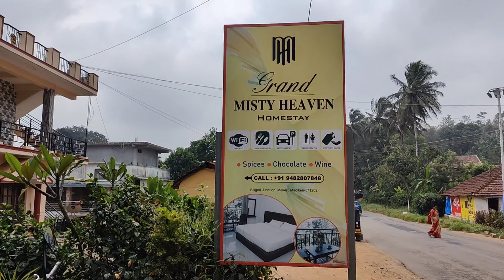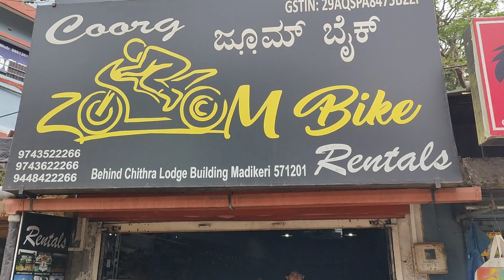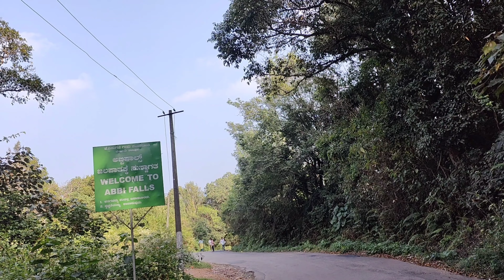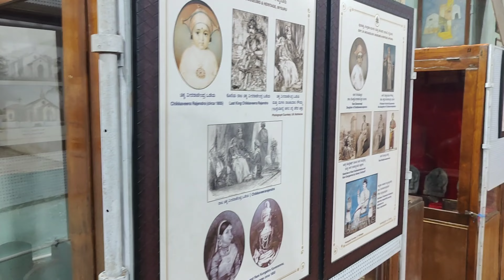Coorg Day 1 | Madikeri | Telugu | Abbey water falls | Omkareshwara temple | Madikeri fort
This video is about places in coorg  which was shoot on december 2023.

Thank you so much for showering your love towards me.